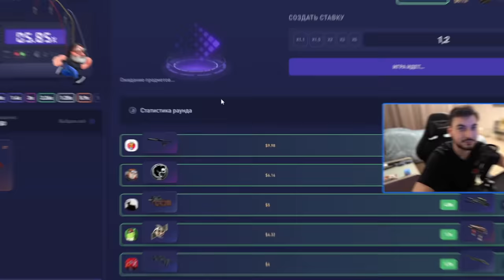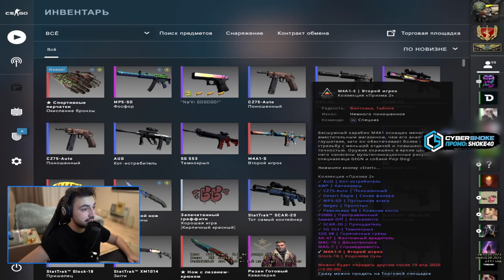🔥 ИГРАЮ CS:GO ЛЁЖА // ФЕЙСИТ ЕЖЕДНЕВНИК #4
Следующая серия будет завтра в промежутке с 18:00-19:00 😘

В сегодняшних играх мы немного поднимем эло, и я попробую играть лежа на кресле, возможно это улучшит мою игру